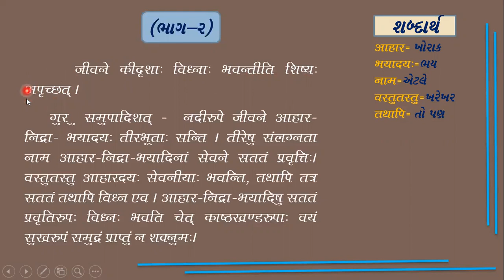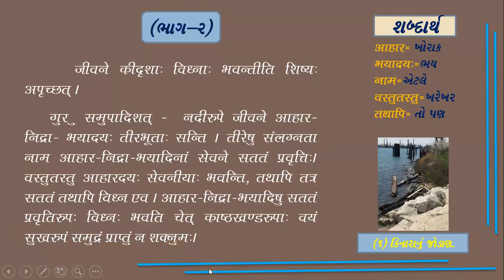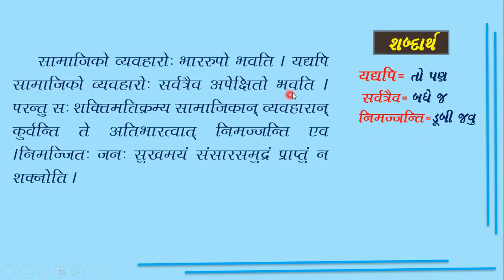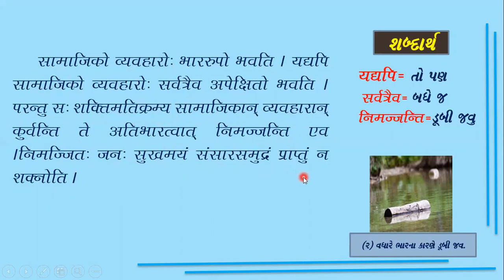STD-10 // સંસ્કૃત// પાઠ-6 ભાગ-૨ //BY -GANESH GAYAKWAD